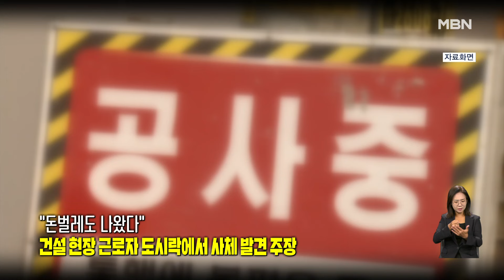[인터넷 와글와글] 건설 현장 근로자 도시락에서 개구리 사체 발견 주장 [굿모닝 MBN]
건설 현장 근로자들에게 제공되는 도시락에 개구리 사체 등 이물질이 나왔다는 주장이 제기돼 온라인이 시끄럽습니다.

전국플랜트건설노조 울산지부는 어제 기자회견을 열고, 최근 현장에 제공된 도시락에서 연이어 개구리와 곤충 등 이물질이 나왔다는 조합원 제보가 있었다고 밝혔습니다.

울산 지역의 플랜트건설 사업장에는 노조 조합원만 2만 8천 명가량 투입돼 있지만, 현장 특성상 대부분 도시락을 제공받아 식사를 해결하고 있다는데요.

이와 관련해 노조는 도시락 업체 전수조사와 업체 선정 과정을 투명하게 공개해야 한다는 입장을 밝혔습니다.